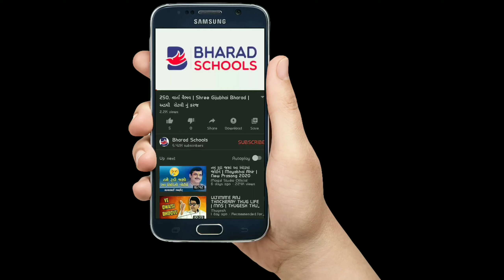403. વાર્તા વૈભવ | Shree Gijubhai Bharad | સમયાંતરે દુર્ગુણોનું ઘાસ કાપતા રહો